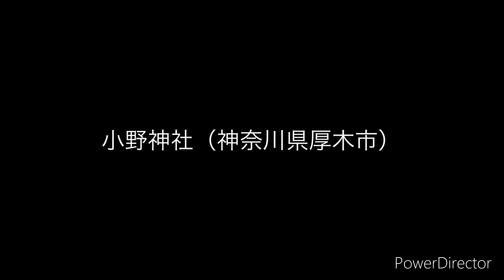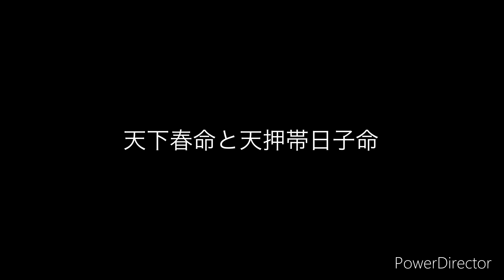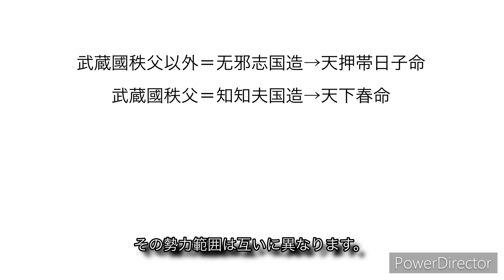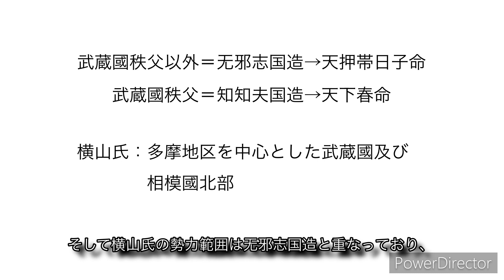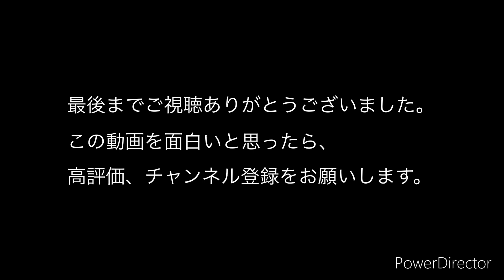【新発見】江戸／もう一つの北斗七星【呪術都市江戸③】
前々回の動画で、将門の北斗七星を検証する過程で、図らずも発見してしまったもう一つの北斗七星の結界。
今回はそのもう一つの北斗七星について詳細に検証していきたいと思います。

【チャプター】
00:00 序章
01:11 玉姫稲荷神社
01:55 今戸神社
02:51 浅草神社
03:18 鷲神社
04:00 小野照崎神社
04:29 寛永寺
05:06 根津神社
05:56 偶然か意図的か
06:32 鬼門守護の結界
07:10 疑問①完成までの年月
07:56 妙見菩薩を表すもう一つの柄杓
09:37 北極星と北斗七星が同一視されるようになった訳
10:35 疑問点②小野照崎神社という異質な存在
11:43 武蔵國一宮小野神社
12:37 小野神社府中市
13:04 小野神社町田市
13:24 小野神社厚木市
13:46 横山党
14:32 天下春命と天押帯日子命
15:23 小野神社の謎
16:48 小野照崎神社再び
18:26 まとめ

【註】
（1）前々回の動画では調査不足で、今戸神社の再建された1636年の段階で北斗七星型が出現としたが、それは誤り。
（2）徳川氏の出自が仮冒されたものであるというのが現在の定説。しかし、仮冒されたものでないという前提に立ったとしても新田義貞は系図上、徳川氏の直接の祖先ではない。
（3）八幡神とは応神天皇、神功皇后、比売大神の三神を指す。
（4）妙見菩薩を篤く信仰していた千葉一族の氏神である千葉神社のウェブページにこんな主旨のことが書かれてありました。
日本武尊命が没した後、白鳥に化身して北天、つまり妙見菩薩の元に飛び立ったという伝説から、日本武尊は妙見菩薩の使いとして一緒に祀られるようになった、というのです。
勿論、千葉神社の主祭神は妙見菩薩。日本神話の神と習合して天之御中主命として祀られています。そして日本武尊は相殿神として祀られています。
そのような予備知識を持って、各霊場を見渡してみると日本武尊と関係がある鷲神社と根津神社の２つが含まれており、妙見菩薩の結界としてさらに締まりが出てきます。
因みに、前々回の動画で触れた将門の北斗七星の結界にも、日本武尊を主祭神とする鳥越神社及び鎧神社の2社が含まれています。
（5）根津神社は万治年間（1658年〜1661年）に2回移設され、2回目の移設で元根津に遷座されたと言います。それ以前の、元々の創建場所はどこなのか不祥なのですが、同じ千駄木内の本駒込寄りのどこかにあったらしいので、元根津とは大きく離れた場所ではなく、従ってその場所と他の六つの霊場とを線で結んだ結界もやはり同じようなこぐま座の結界を形成していたのであろうと考えています。
（6）実際、北極星を探す場合、まず目立つ北斗七星を探し、それを手掛かりに北極星を特定していきます。これはカシオペアを手掛かりにする方法とともに最もポピュラーな北極星特定法です。
（7）武蔵一宮は氷川神社も自称しています。そして氷川神社の方が知名度も規模も小野神社と比較して大きいので、こちらの一宮説を信じてしまいそうですが、次の理由から小野神社が一宮であることが正しいようです。
①武蔵國の国府の近くにあった。多摩地区の府中は国府があったことに由来する地名。
②『吾妻鏡』（鎌倉時代）や『神道集』（南北朝時代）などの古の文献に小野神社が一宮であると記載されていること。
③武蔵國の総社とされる大國魂神社の境内には武蔵國の主だった神社が祀られているが、小野神社が一宮として祀られている。因みに氷川神社は三宮として祀られている。
（8）諸説あり。
（9）或いは横山氏が小野氏後裔というのは仮冒で、実は知知夫国造の後裔氏族なのか。